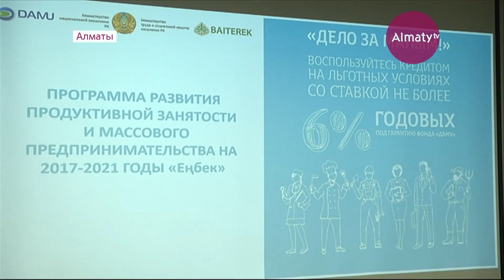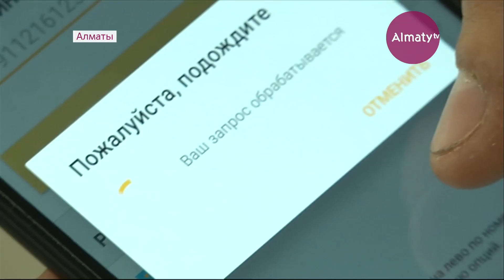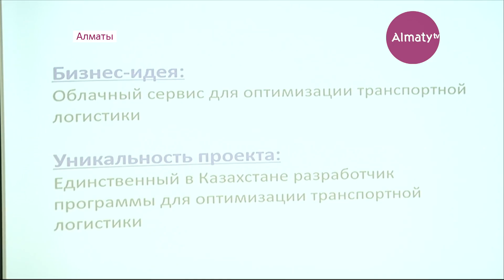Цифровизация: в Алматы стартаперы презентовали инновационные проекты (20.06.18)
Алматинские стартаперы просят увеличить государственно-частное партнерство. Свои разработки предприниматели сегодня презентовали на площадке технологического пространства Smart Point. Во всех бизнес-идеях используются новейшие технологии, они направлены на экономию времени и средств пользователей.